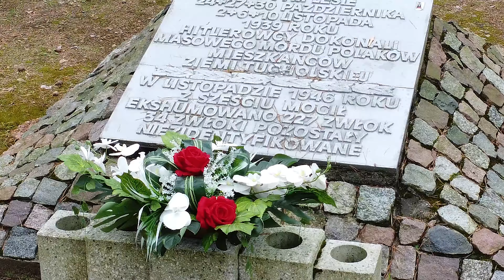UROCZYSTOŚCI W RUDZKIM MOŚCIE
84. ROCZNICA WYBUCHU II WOJNY ŚWIATOWEJ. UROCZYSTOŚCI W RUDZKIM MOŚCIE